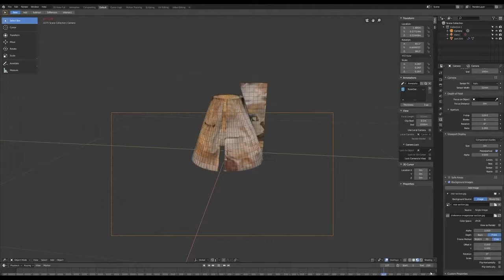Tail Fin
M4000 Tail Fin - Forensic Architecture